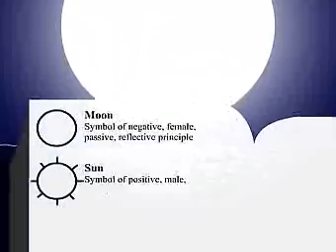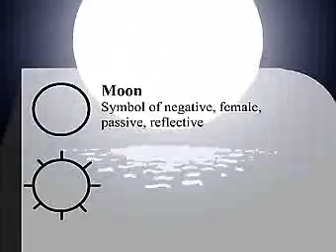Federico Tubaro - Knowledge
What happens when knowledge is a cage, a way to divide me from the world? What when I fear to be alone, without what I know or I believe?